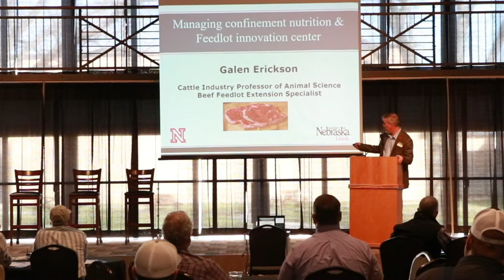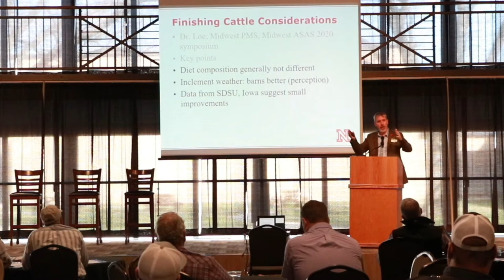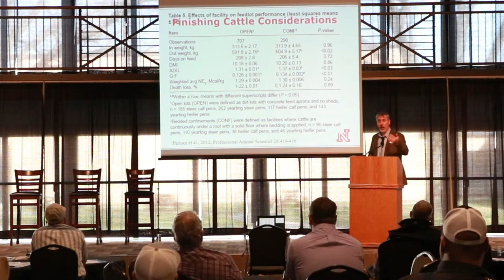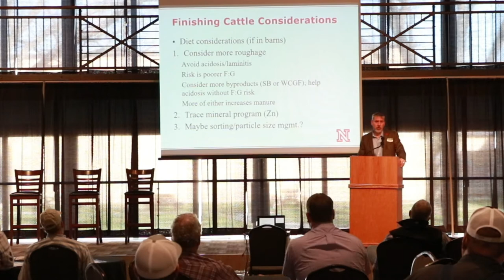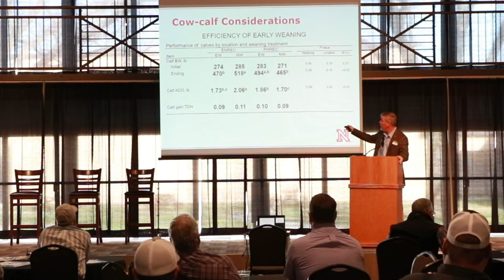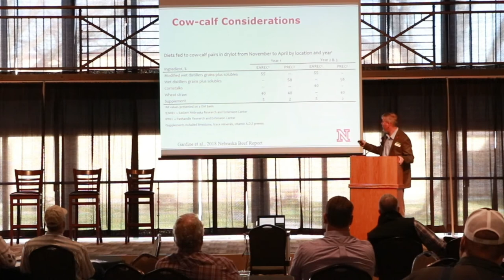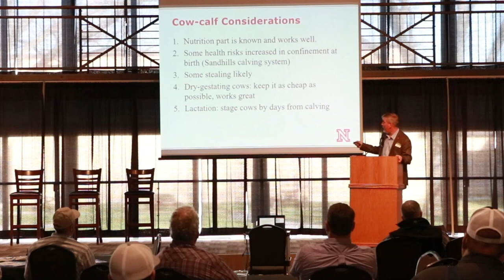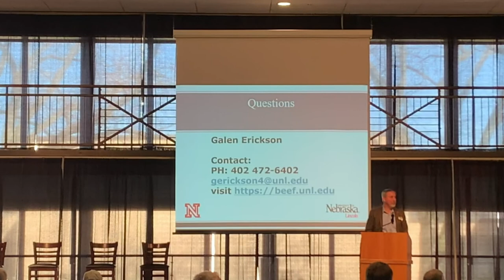Managing Confinement Nutrition & Future Research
Galen Erickson with the University of Nebraska talks about managing cattle nutrition in a confinement barn and future research at the Nebraska Cattle Confinement Symposium